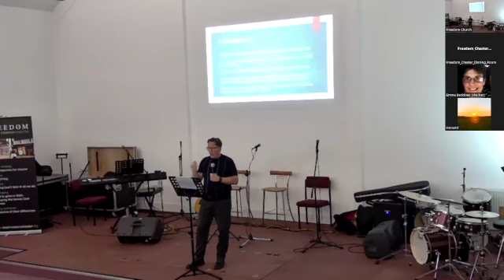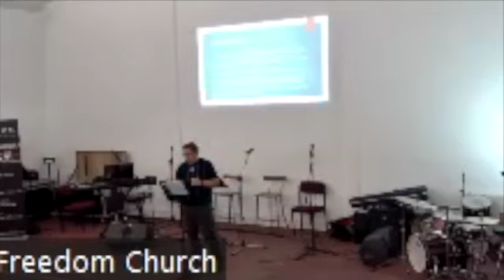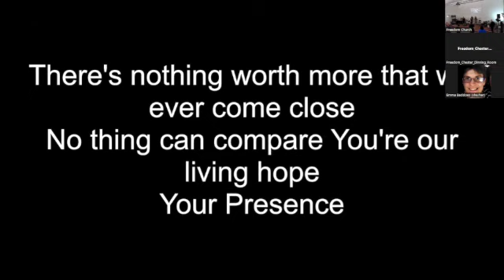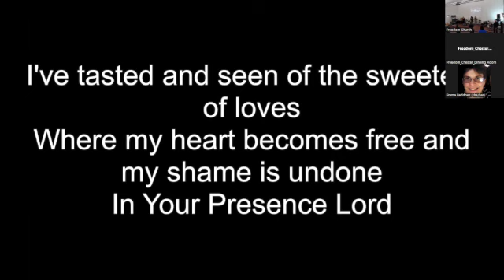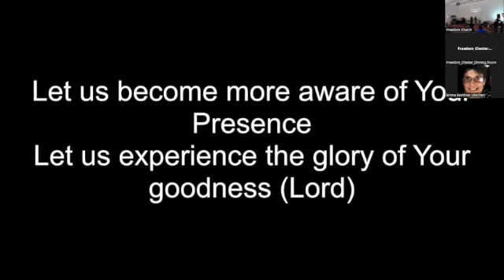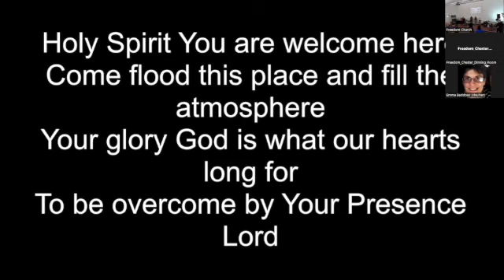1 Cor 12:1-11 (part 5)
1 Cor 12:1-11 part 5
Gifts and their Giver
Keith Cooper preaching